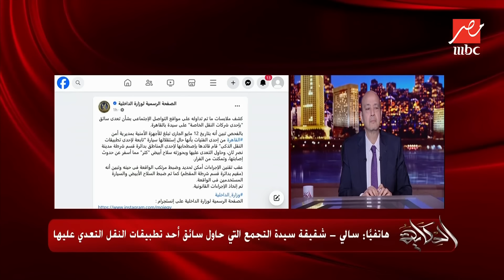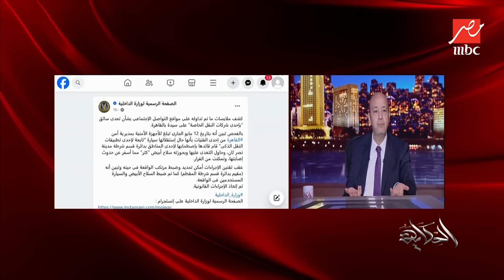الحكاية | تفاصيل محاولة اغتصاب سيدة التجمع التي حاول سائق أوبر التعدي عليها و تعليق عمرو أديب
يوضح عمرو أديب ملابسات حادثة أوبر الأخيرة و التي حاول سائق أوبر التعدي عليها واغتصابها و يهاجم أوبر بشدة و ينتقد عدم محاسبته مع تكرار حوادثه